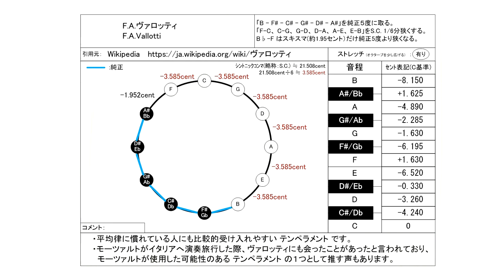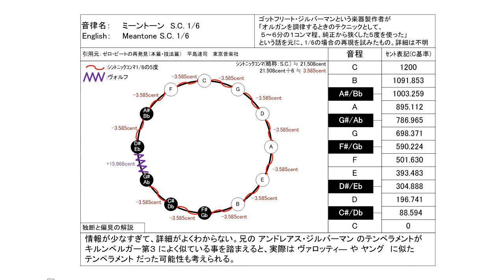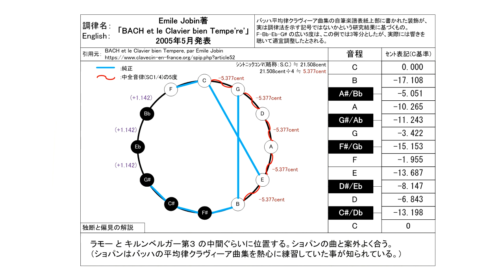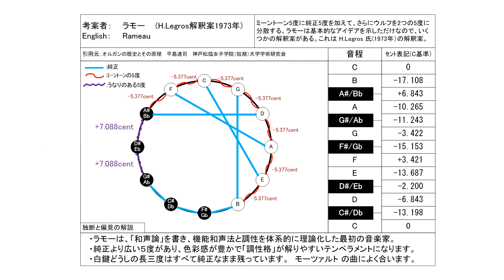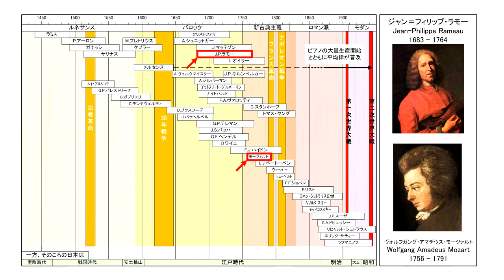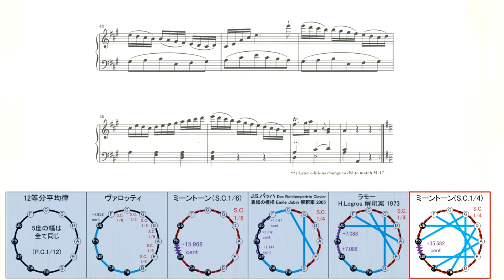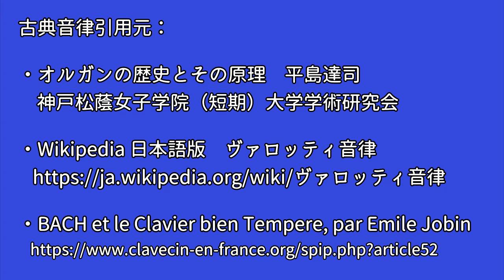Pianoteq6 ハープシコードで古典音律聞き比べ／モーツァルト ピアノ・ソナタ 第11番イ長調K.331 第2楽章 (A=415Hz)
0:00  12等分平均律 メルセンヌ ( 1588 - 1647 )
6:29  F.A.ヴァロッティ ( 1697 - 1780 )
12:59  1/6シントニック・コンマ　ミーントーン
19:29  J.S.バッハ ( 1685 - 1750 )
25:57  J.P.ラモー ( 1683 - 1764 )   H.Legros解釈案 ( 1973 )
32:25  1/4シントニック・コンマ　ミーントーン

ピアノ演奏データ制作：
S.P.ORCHESTRA　M-Musica様

使用音源：Modartt 製 Pianoteq6 (v6.7.3) "C Grimaldi Harpsichord A+B 415Hz"

2023/6/4 ヴァロッティ音律のセント値に誤りがあったので訂正版をUPしました。